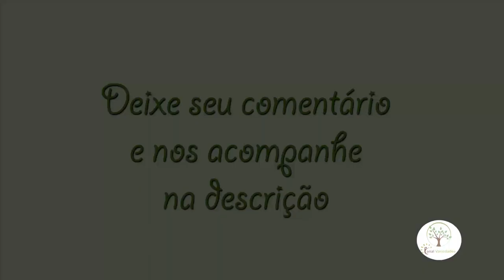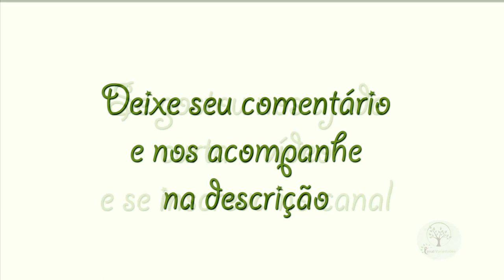Orquídeas e criatividades de madeira encontradas na estrada